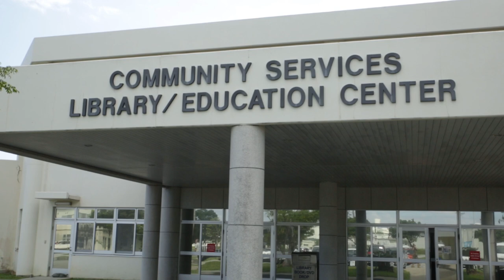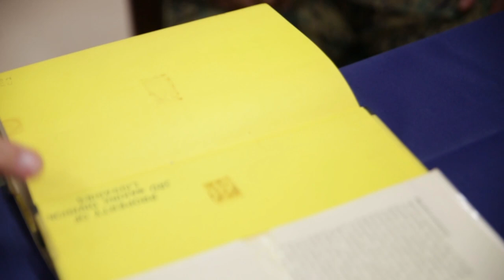A veteran's book return 52 years later | Marines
Retired U.S. Marine Corps Willis "Bill" Hansen returns his library book 52 years later at the Camp Hansen library, Okinawa, Japan, Oct. 26, 2017. Hansen checked out the book before deploying with 3rd Reconnaissance Battalion to Vietnam in 1965. Today, his son is the commanding officer of that same battalion.